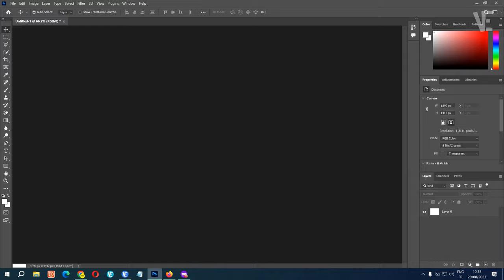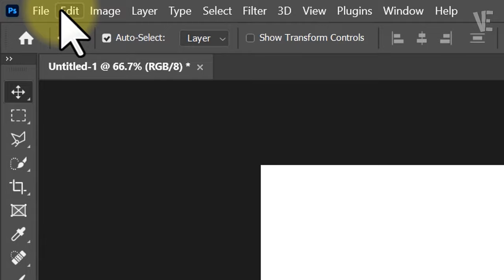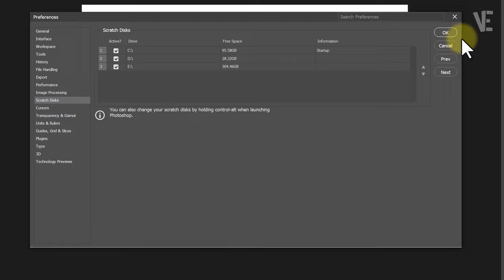Could not complete the command because the scratch disks are full in Photoshop - How To Fix Error ✅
▶ In This Video You Will Find How To Fix Could not complete the command because the scratch disks are full Error in Adobe Photoshop With 3 Methods ✔️.

0:00 - intro
0:10 - How To Fix Could not complete the command because the scratch disks are full Error in Adobe Photoshop With 3 Methods
0:27 - Method 1 : Fix Could not complete the command because the scratch disks are full Error in Adobe Photoshop
1:17 - Method 2 : Solve Could not complete the command because the scratch disks are full Error on Adobe Photoshop
1:38 - First Close Photoshop App and Try To Delete All These Files
1:53 - Method 3 : Fix Problem Could not complete the command because the scratch disks are full in Adobe Photoshop
2:06 - Check Your Extra Drives or Add an External Drive and Check it
2:15 - Other Videos Suggestions

▬▬ 🔎 𝐇𝐚𝐬𝐡𝐓𝐚𝐠𝐬 ▬▬

▶️ Could not complete your request because of a program error in Photoshop - How To Fix Adobe Error ✅

▶️ Windows could not complete the installation Error in Windows 11 / 10 - How To Fix Install error ✅

▶️ Fix Error "the system cannot find the path specified" in Windows 11 cd desktop Command Prompt (cmd)

▶️ Fix Please insert a disk into USB Drive (x:) | How To Solve PLEASE INSERT A DISK INTO usb drive 🛠️

▶️ Fix All RAM Not Fully Usable in Windows 11/10/8/7 | How To Make Installed ram full usable 💯% ✅

▶️ Fix Full screen App & Games Keep Minimizing Itself in Windows 11 / 10 | How To Stop Minimize games

▶️ Fix Arabic Text Typing on Adobe Photoshop | How To Solve Writing arabic in All photoshop Version ✅

▶️ Fix Can't save as JPG or PNG on Photoshop | How To Solve photoshop Missing Save As JPEG / png ✅